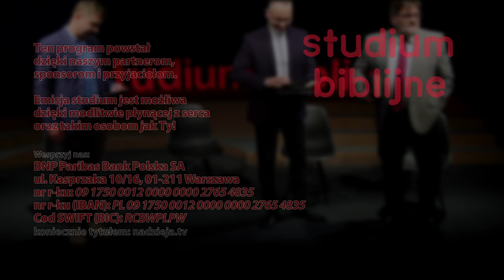Sobota a koniec świata - Trzy niebiańskie przesłania (230520-8-#634)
🎧 Tego odcinka jako podcastu możesz już teraz posłuchać w SoundCloud (również w iTunes, Spotify i innych popularnych platformach podcastowych)

Studium biblijne (sezon 49) z 20 maja 2023 r., pt. „Sobota a koniec świata”. Na podstawie kwartalnika „Lekcje Biblijne 2/2023: Trzy niebiańskie przesłania”. Tytuł oryginału: „Adult Sabbath School Bible Study Guide 2/2023: Three Cosmic Messages”.

▶️ STUDIUM BIEŻĄCEGO ODCINKA: Jk 2,8-13; Pwt 5,12-15; Ps 33,6.9; Ap 14,1-20; 2 P 3,13; Ap 21,1.

▶️ TEKST PRZEWODNI: „I abym na światło wywiódł tajemny plan, ukryty od wieków w Bogu, który wszystko stworzył” (Ef 3,9).

▶️ W STUDIUM BIORĄ UDZIAŁ: Marek Micyk, Remigiusz Krok, Mirosław Kania, Zbigniew Makarewicz.

Zarejestrowano staraniem Kościoła Adwentystów Dnia Siódmego w RP, zbór w Podkowie Leśnej, 23 kwietnia 2023 r. w Wyższej Szkole Teologiczno-Humanistycznej im. Michała Beliny-Czechowskiego w Podkowie Leśnej, aula im. prof. Zachariasza Łyko.